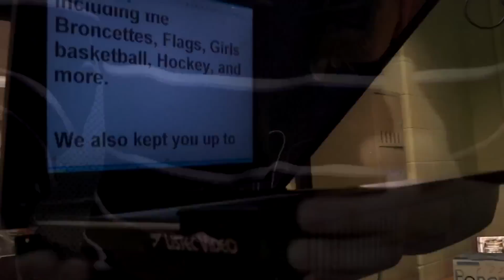CTEC Compilation Video 2014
Compilation video of our current school year created by Alex Gaul.